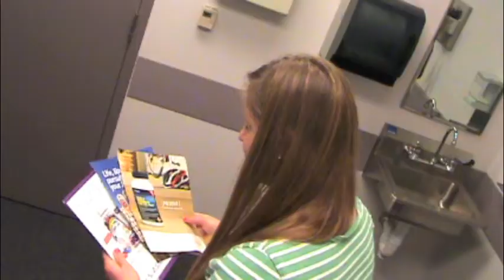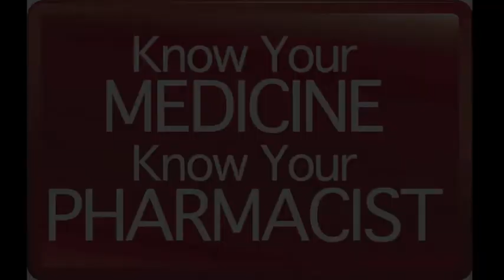The Integrator - University of Michigan College of Pharmacy - PharmFlix 2012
With different drug information coming from the media, physicians, and your friends, making sense of it all can be confusing.  Your pharmacist can sort and integrate all of this info and find the right regimen for you, keeping you safe and healthy.